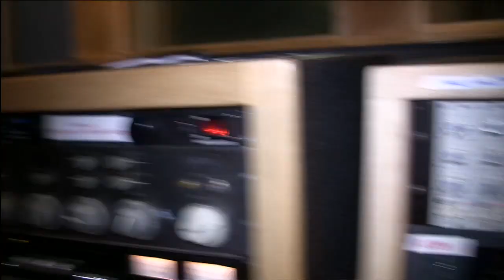Matt Laug recording at Studio City Sound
Matt Laug recording drums for "Gloomy Sunday" for Rain Boe Wave's album Dona Teresa. Matt's credits include: Christina Aguilera, Alanis Morissette, Alice Cooper, The Corrs, Meredith Brooks, Slash, Billy Bob Thornton, Melissa Etheridge, Anastacia, Lisa Loeb and many more.  Engineered and Mixed by Tom Weir at Studio City Sound.